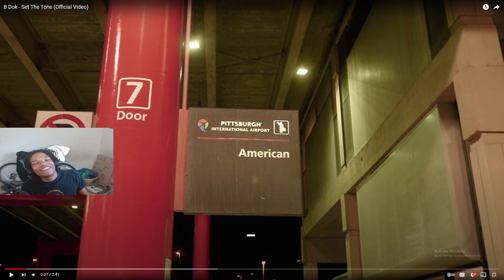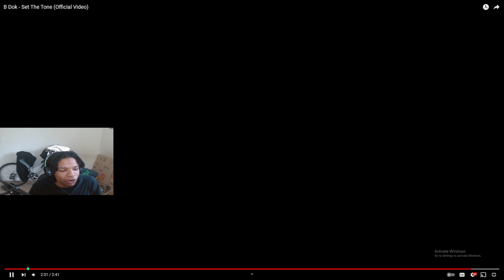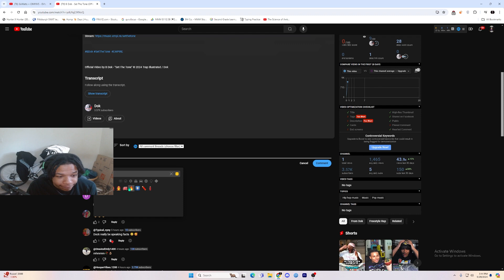HE JUST PUT HIS CITY ON THE MAP??!| B Dok - Set The Tone REACTION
Almost Family Friendly Streamer and Content Creator
Probably Live rn on KICK

Drenched - drench
/dren(t)SH/
Learn to pronounce
verb
past tense: drenched; past participle: drenched
1.
wet thoroughly; soak.
"I ran into the best streamer and got drenched"